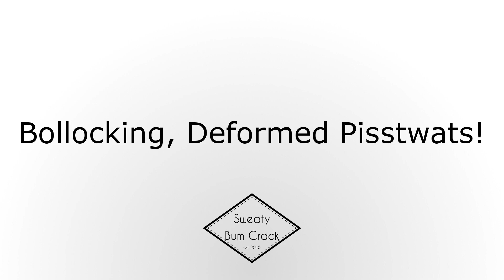Bollocking, Deformed Pisstwats!